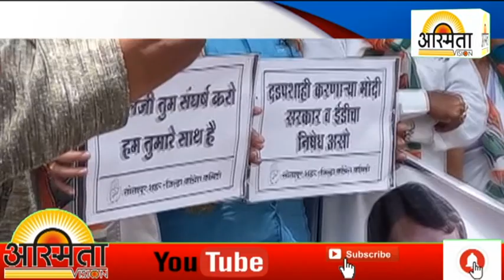पंतप्रधान मोदींचा पुतळा जाळताना काँग्रेस कार्यकर्त्यांची पोलिसां सोबत झटापट झाली ...